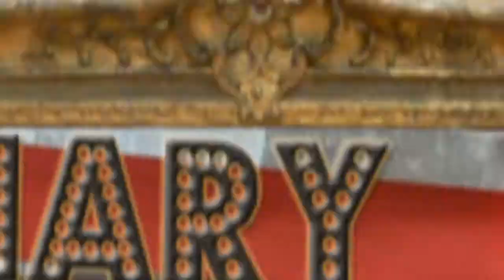KapanLagi K-Pop Cover Dance Competition LA' DIARY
So, This video for KapanLagi.com® K-Pop Cover Dance Competition. :)

Team Name : LA' DIARY
Cover : LADIES' CODE (레이디스 코드)
Song : Hate You & Bad Girl (나쁜 여자)

we are LA'DIARY ! from @HMDFamily, Ladies' Code Dance Cover from Bandung , Indonesia. consist of :

Mari as Rise (@mariiblacksmile)
Vanya as EunB (@vanyarahmaputri)
Dinda as Zuny ( @sofiadindaa )
Tiffani as SoJung ( @tippatokk )
Lira as Ashley (@LiramZein )